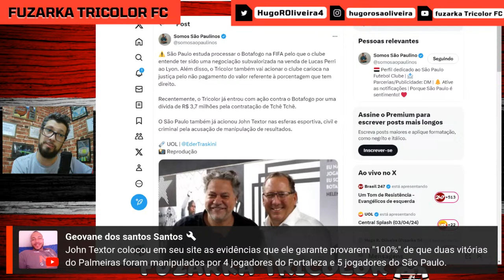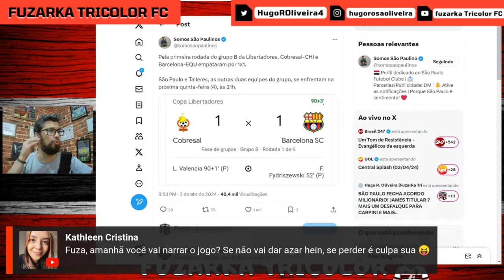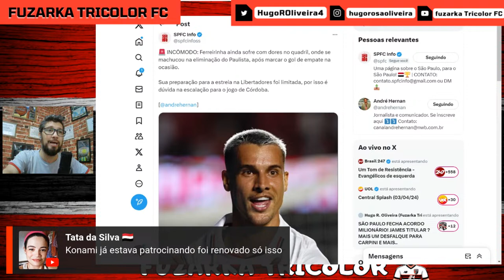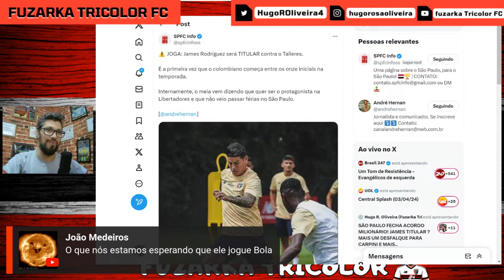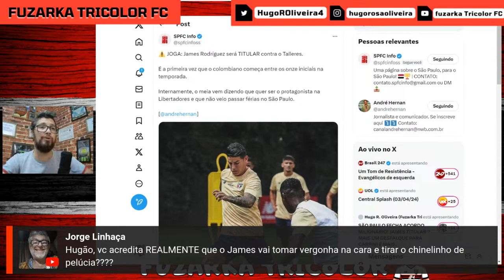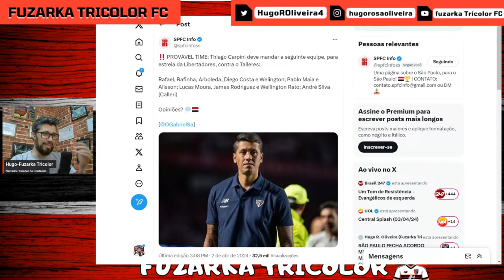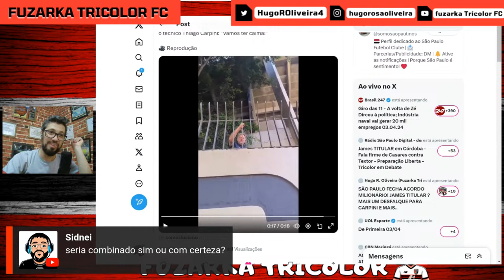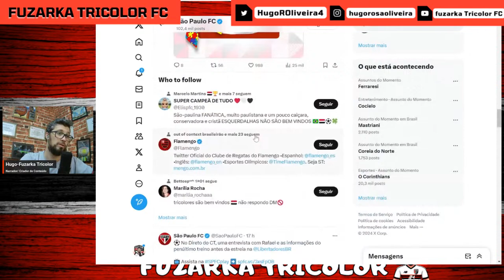SÃO PAULO FECHA ACORDO MILIONÁRIO! JAMES TITULAR ? MAIS UM DESFALQUE PARA CARPINI E MAIS..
Saiu mais uma live nosso canal...

FALA AMIGOS TRICOLORES! LIVE "RAPIDINHA" (HOJE EM PARCERIA COM O @japatricolor_yokohama ) PARA FALAR SOBRE O ACORDO MILIONARIO QUE O SÃO PAULO FECHA! JAMES RODRIGUEZ SERÁ TITULAR? FERREIRINHA FORA! LUCIANO E MUITO MAIS

Me sigam lá:

📷 @hugorosaoliveira (Instagram)
🐦 @HugoROliveira4 (Twitter)

san pablo
san pablo fc
resenha tricolor
Leo jesus,
spfc,
spfctv,
spfc ao vivo,
alemão spfc,
spfc bastidores,
spfc barolo,
spfc beiço,
bastidores spfc,
bandana spfc,
boletim de treino spfc,
spfc coletiva,
canal spfc,
spfc energia 97,
spfc espn,
entrevista coletiva spfc,
spfc ge,

E OS CANAIS PARCEIROS
TIRO DE META VÍDEOS 🇾🇪  E TIRO DE META

BIG TRICOLOR 🇾🇪